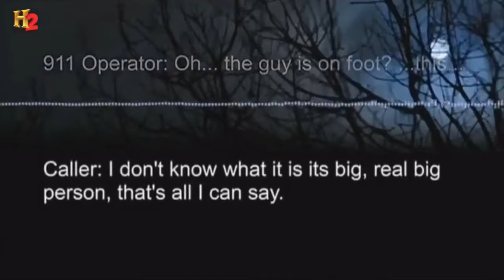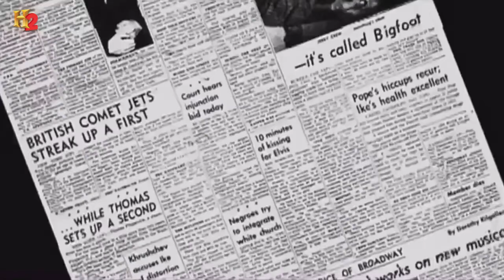Poszukiwania Majora film dokumentalny